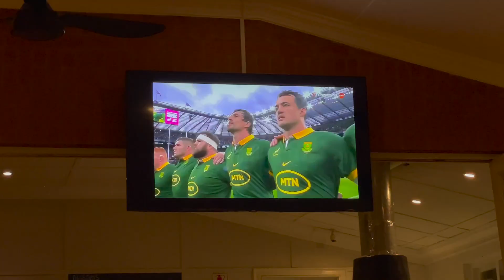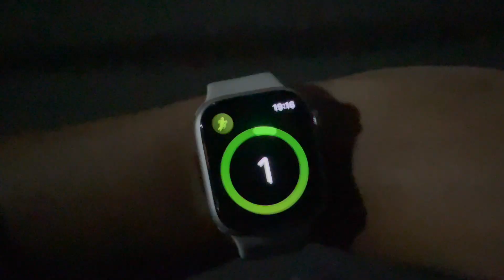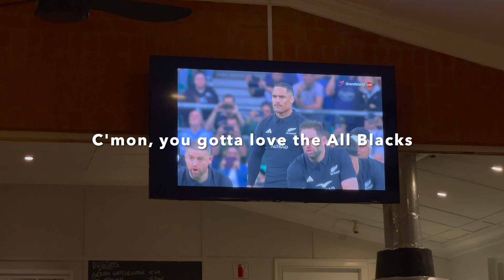VLOG | Making dinner with Muffin , date night, rugby game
Hey Babies.

I don’t own any of the music rights in this video.